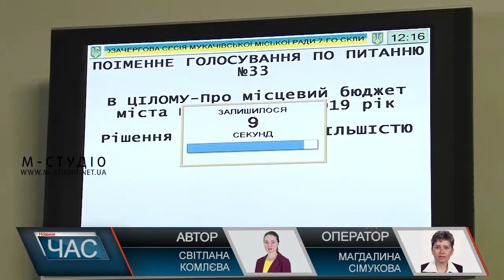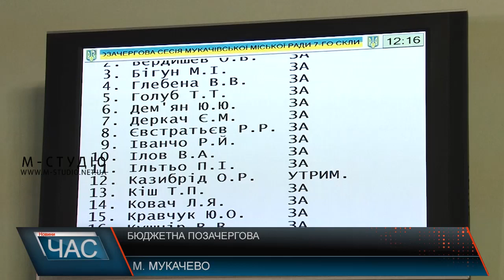Бюджетна позачергова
Бюджет міста Мукачева на 2019 рік становитиме понад мільярд двісти  двадцять два мільйони грн. Ухвалили головний фінансовий на позачерговій сесії міської ради. Кошти передбачили на освіту, медицину, соціальний захист а також благоустрій та будівництво. До слова, на думку деяких депутатів, саме у сфері благоустрою та будівництва суми розподілені нераціонально, зокрема, на ремонт доріг та внутрішньо квартальних проїздів фінансування зменшать, натомість на масштабні проекти кошти знайшли.